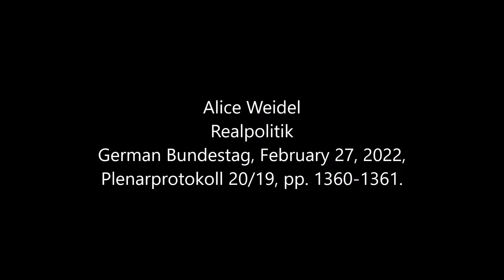Alice Weidel, February 27, 2022, Realpolitik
Alice Weidel
Realpolitik
German Bundestag, February 27, 2022, Plenarprotokoll 20/19, 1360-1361.

Right honorable Frau President. Right honorable ladies and gentlemen.

Russia’s aggressive war in a neighboring country is a recall to the raw world of Realpolitik. The Ukrainian people pay the price for the Russian rupture of international law, for the illusion of its own leadership and for the false promises of the West.

It was a fatal failure to entice the Ukraine into a heedless confrontation, and a dangerous test of the breaking point, with promises of a membership in NATO and the EU, incapable of being fulfilled. It would have been wiser to listen to Henry Kissinger who already in 2014 correctly stated – I cite:

 “…so as to survive and develop itself, the Ukraine is allowed to be no one’s outpost.”

That a NATO membership for the Ukraine presented a red line, the overstepping of which Russia would not accept as in previous rounds of NATO expansion in the East, lay clearly on the table for almost two decades.

Countless opportunities since then were neglected to negotiate a status of secured neutrality for the Ukraine which took into account the security interests of all and would have made possible that the Ukraine evolve from a dispute to a bridge between East and West. Instead, the hardliners, imprisoned in a utterly outdated Cold War logic, stubbornly hold fast to the prospect of accession for the Ukraine and thereby presumptuously gainsay Russia’s great power status. That is the historical failure of the West: To insult Russia. Nothing of the culpability of the Russian incursion is altered, yet the understanding of all origins is a prerequisite in the search for solutions.

Germany in its present state has nothing to offer so as to let deeds also follow words. Sanctions, which in the end inflict more damage on one’s own citizens than on those of which was intended, will be able to make no end of the war in the Ukraine. They are ultimately an alibi and sanction policy, just like shining the Ukrainian national colors on the Brandenburg Gate.

The failed energy transition, right honorable ladies and gentlemen, has led us into a fatal, one-sided dependency on Russian natural gas deliveries which in the short-term, if at all, can only be redeemed at astronomical costs. Who declares we are ready to pay a high economic price for that needs also say: It is the population which has to pay this price. There besides are reasons that the U.S.A. does not in this regard think of relinquishing its considerable oil imports from Russia.

 Götz Frömming (AfD): Aha!

In any case, in terms of security policy, Germany has become a lightweight. “And the Bundeswehr…stands there…bare”, confesses even the Inspector of the Army in rarely arrived at candor. A ruined Army and a marginalized arms industry, that is the inheritance of 16 years of Angela Merkel, Herr Merz!

Who shall still take us seriously when we break our economic and military backbone and, instead of with real problems, occupy ourselves with gender gaga and ideological experiments? That is gross nonsense!

We need to hear the wake-up call of Realpolitik. We need an energy policy which puts the focus on independence and supply security. The key to that is neither yet more windmills nor liquefied natural gas from the U.S.A. but the re-entry into the peaceful use of nuclear energy. How then if otherwise?

We need a Bundeswehr which regains the national defense capability. That does not alone
require more money but primarily a strategic change, right honorable ladies and gentlemen. And we require geopolitical moderation [Nüchternheit] instead of a feminist foreign policy.

Attitude and fine words are no substitute for Realpolitik. After this war, we will as ever still live on one continent with Russia.

The challenge of creating a European security architecture which overcomes the thinking of
East-West blocs, is not off the table, but it has become more difficult. Germany here can and
should play an important role as honest broker. The prerequisite is that we draw the correct
consequences and again rebuild lost trust, sovereignty and freedom of action, and not merely allow ourselves to be heedlessly drawn into a war, right honorable ladies and gentlemen.

[trans: tem]